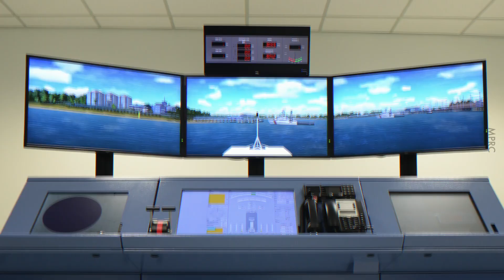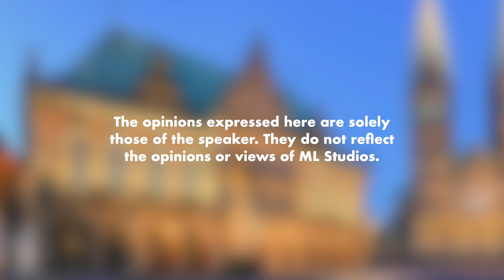Pengalaman Bekerja di Bremen, Jerman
Pergh tah tah pernah berlanggar bahu dengan Klose.